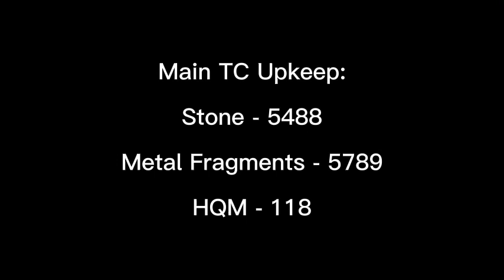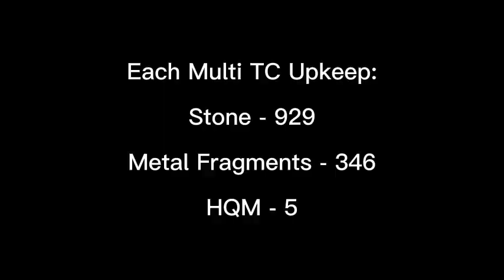RUST - The Best Solo Base for PC and Console Rust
A rust console based design with a 0 cost full HQM bunker, 4 TCs, widegaps and various base peaks. The design has plenty of box space along with an easy starter design.

rust, rust base design, rust base design 2022,rust
bunker base design, rust bunker base design solo,
rust
bunker base design duo,rust bunker base design
2022,rust bunker base, bunker base rust, 2x1 bunker
base rust, rust bunker base 2022,rust solo bunker
base,rust solo base 2022 bunker,rust 3 man bunker
base, base rust 2022 bunker, rust solo base design
bunker 2022,rust bunker base 2022 duo,rust new
bunker base, solo bunker base design rust 2022, rust
builder